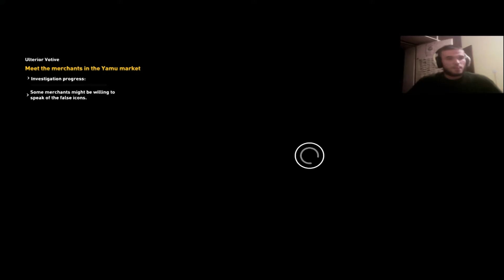Assassin`s Creed: Origins #6: Gladijatorske borbe staroga Egipta